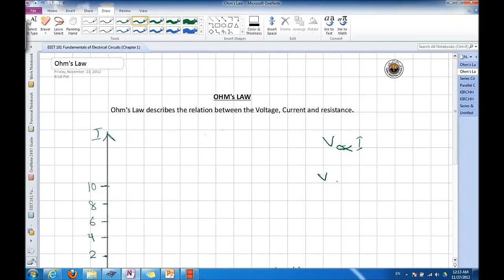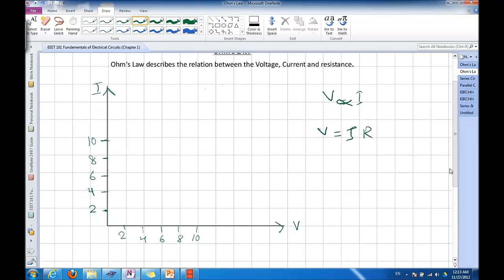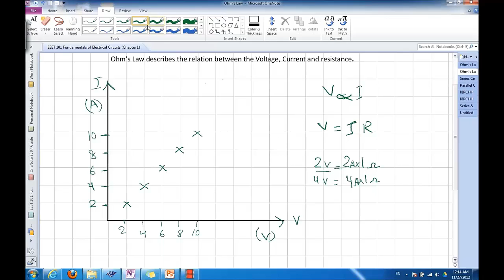ELET 101 (Chapter 1) Lecture 2 Ohm's Law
هذه السلسلة هي عبارة عن دروس في مادة EEET 101 Fundamentals of Electrical Circuits (Chapter 1) at Yanbu Industrial College
تناسب هذه السلسة أيضا طلاب الثانويات وطلاب المعاهد الصناعية والهواة في مجال هندسة الإلكترونيات

قال رسول الله صلى الله عليه وسلم :إِذَا مَاتَ ابْنُ آدَمَ انْقَطَعَ عَمَلُهُ إِلا مِنْ ثَلاثٍ : مِنْ صَدَقَةٍ جَارِيَةٍ ، أَوْ عِلْمٍ يُنْتَفَعُ بِهِ ، أَوْ وَلَدٍ صَالِحٍ يَدْعُو لَهُ "
اللهم اجعل هذا العمل علما نافعا ينتفع به إلى يوم الدين